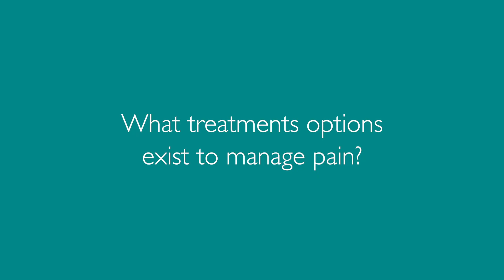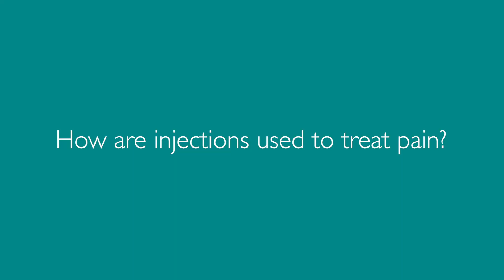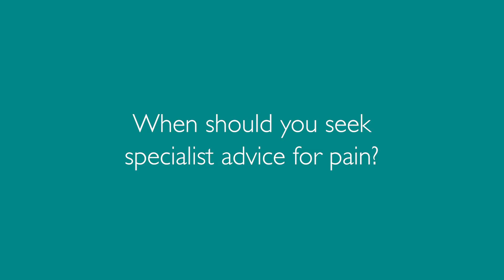Dr Sarah Aturia | The Saxon Clinic and Chiltern Hospital | Chronic pain management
Are you struggling with acute or chronic pain? Dr Sarah Aturia is a Consultant anaesthetist and pain management specialist at the The Saxon Clinic and The Chiltern Hospital in Buckinghamshire. She explains how medication, injections and physiotherapy can help improve your pain and quality of life.

Find out more about Dr Sarah Aturia or book